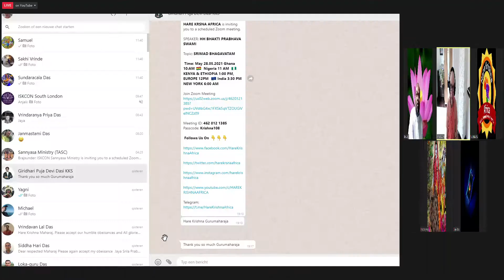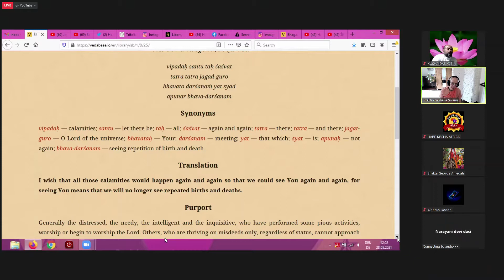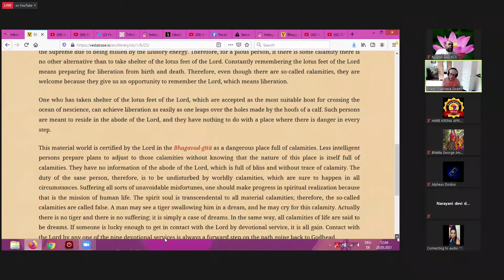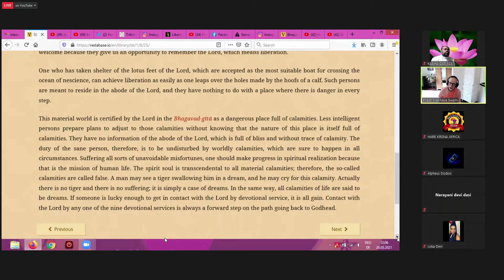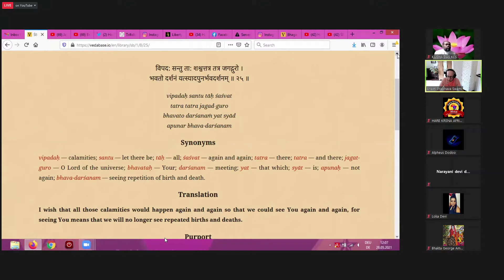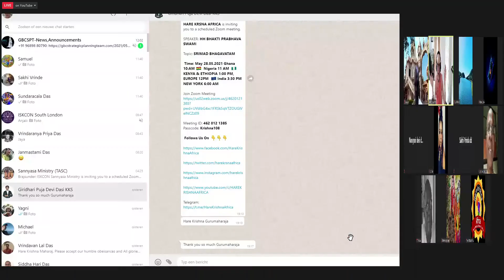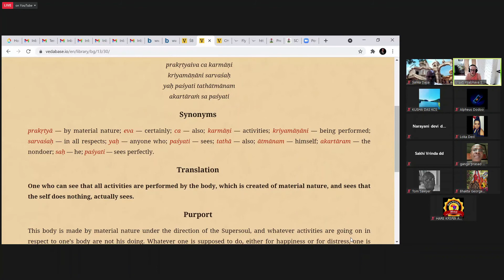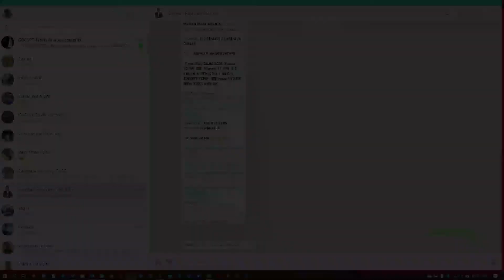SB 1.8.25 - Africa - BPRS - 28 May 2021